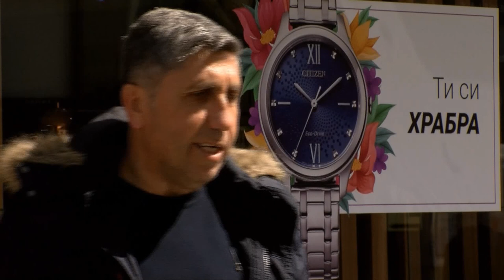МАКЕДОНИЈА на Европско - интервју со Тони Мицевски